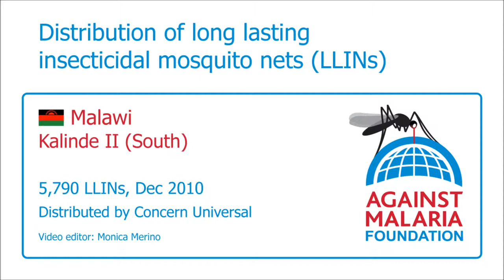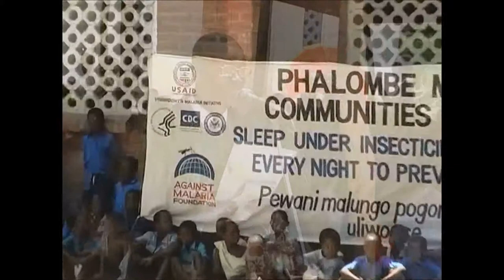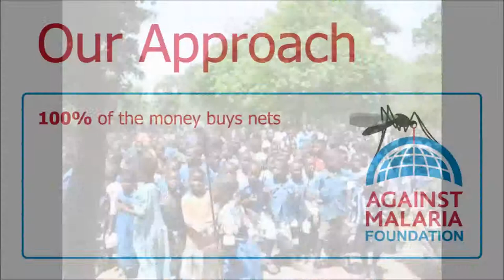Malawi, Kalinde II (South): Bednet distribution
20,000 nets were delivered in a one month period to achieve blanket coverage of all sleeping spaces in 114 villages in the Kalinde and Nambazo health district areas of Phalombe in the far south-west of Malawi. This is expected to make a huge difference to the malaria problem in this area.